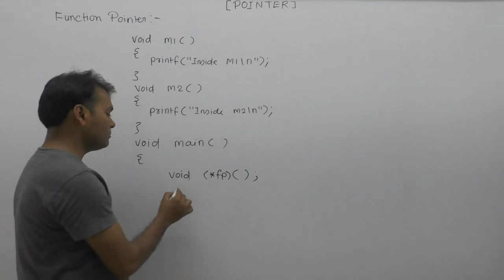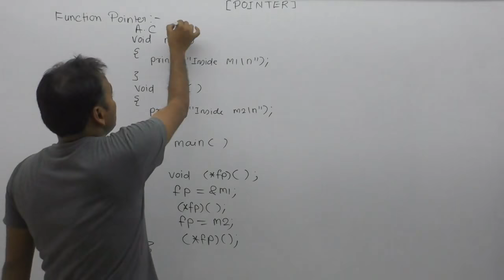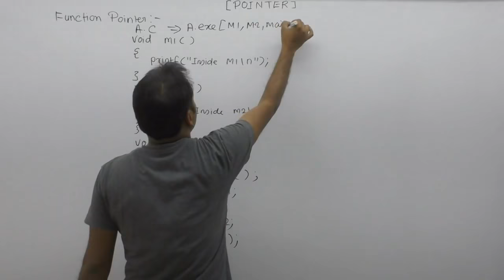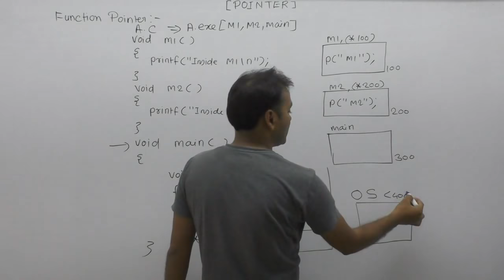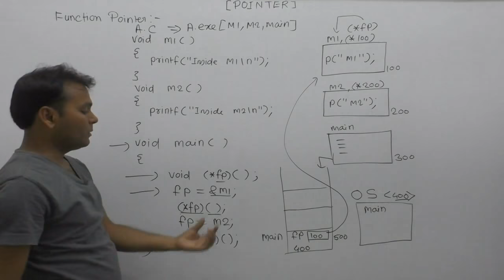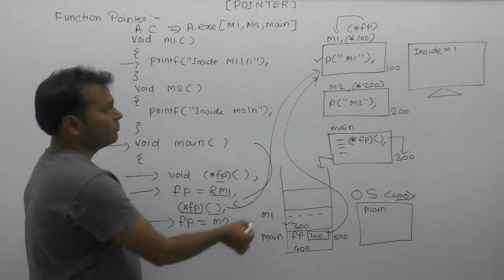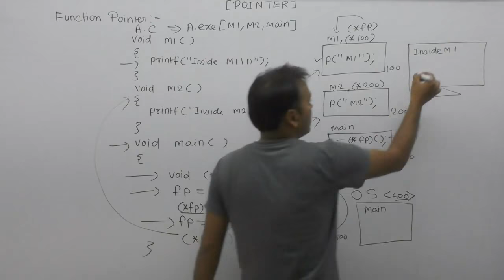Examples of function pointers| Technical questions and answers in c |Part718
C Program: Examples of function pointers| Examples of pointers| Technical questions and answers in c